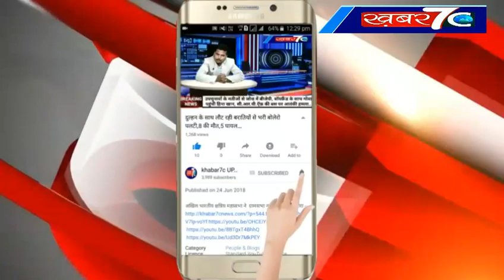सीतापुर में लोग अँधेरे में जीवन ज्ञापन करने को मजबूर...